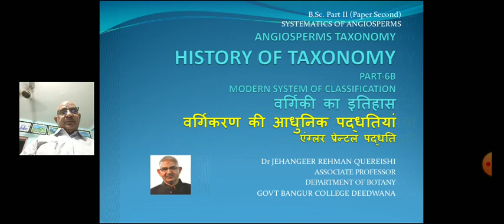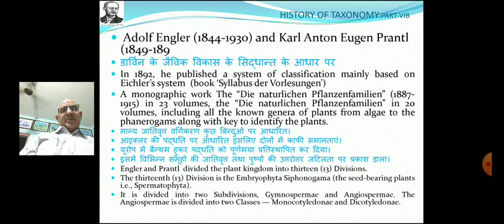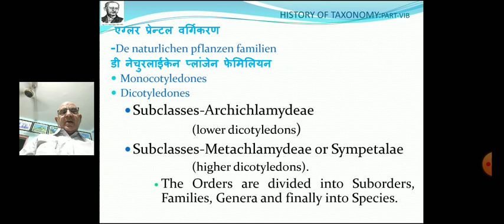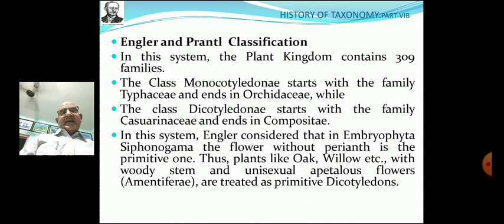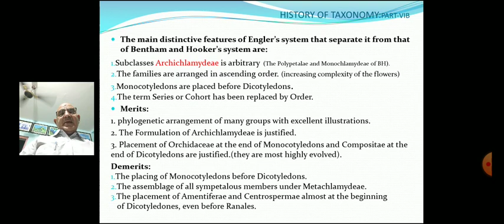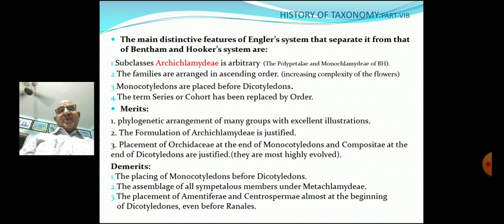HistoryofTaxonomy Pt 6B Dr J R QUEREISHI